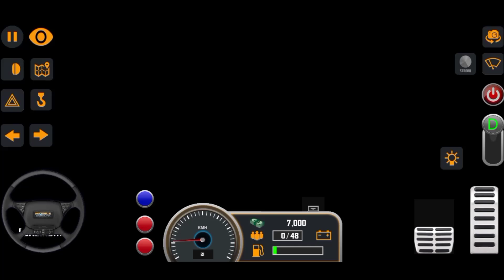New 5G Hyundai tracomeco take passenger to Ha Noi | Bus Simulator Vietnam #18 | Android Game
New Bus Simulator 5G 3D: City Coach Bus Simulator! Bus Game Android Gameplay

Hello Guys 🤠 I am playing new Bus Game! Bus Simulator 3D : city coach Bus simulator! Bus Game Android Gameplay.
This is an amazing game and I am having so much fun driving thesis buses around.

Game Highlights
Bus Simulator Vietnam the first and only bus driver in Vietnam.